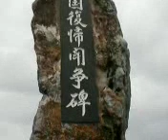辺戸岬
平和を祈りました。
二度と戦争の惨禍を繰り返さないように。